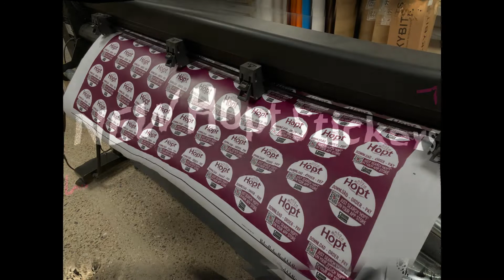NEW Hopt Vinyl Stickers - Put to the Test!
We get a 7 year old to put our new Hopt vinyl stickers to the ultimate test of endurance. Using permanent marker, ketchup, water, bleach cleaner and cutlery as well as the scorching temperatures, will we succeed in destroying a new Hopt sticker?
Hopt venues can order stickers free of charge by emailing the support desk with your venue name, posting address and quantity required.

Printing process photos courtesy of Bison Print Ltd